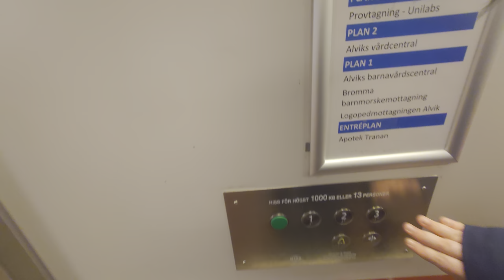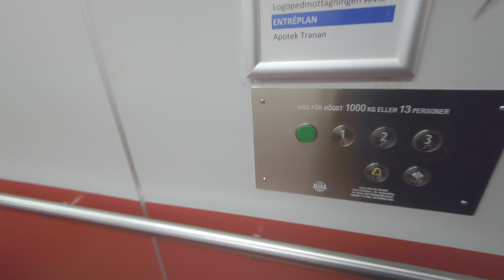MODDED!! Bauer (MB: Hiss & Elteiknik) Hydraulic Elevators @ Tranebergsplan 1, Stockholm, Sweden!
Manufacturer/Tillverkare: Bauer
Model/Modell: RAFI
Installation year/Byggår:
Current modernizer/Senaste modernisering av: Stockholms Hiss & Elteknik
Latest modernization year/Senast moderniserat år:
Capacity/Maxvikt: 1000Kg - 13 Persons
Floors/Antal våningar: 4 = 0 1 2 3

Location/Adress: Tranebergsplan 1, 167 44 Bromma
Camera/Kamera: Sony Xperia 1 IV!